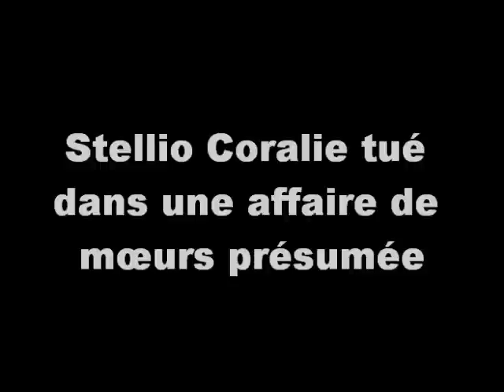Stellio Coralie tué dans une affaire de mœurs présumée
Cinq suspects sont derrière les barreaux dans le cadre de l'enquête policière sur le meurtre de Stellio Coralie. Le cadavre de celui-ci a été retrouvé mercredi dernier dans un complexe résidentiel de la NHDC qu'il louait à Melrose, Montagne-Blanche.

Jérôme Létourdi, 27 ans, et Stéphan Létourdi, 21 ans, sont parmi les cinq suspects. Ils auraient bénéficié de la complicité de trois amis, à savoir Vinesh Bandhoo, 27 ans, Shyam Koojun, 24 ans, et d'un adolescent de 16 ans pour tuer la victime.
C'est un règlement de compte qui serait à l'origine de ce meurtre. Les cinq suspects ne voyaient pas d'un bon œil la liaison qu'entretenait Stellio Coralie avec une collégienne de 13 ans habitant le complexe résidentiel de la NHDC à Melrose. Celle-ci serait le petit ami de Stéphan Létourdi. Soumise à un interrogatoire serré, elle a avoué qu'elle se trouvait dans l'appartement de Stellio Coralie dans la soirée du crime, soit le samedi 24 mars.

L'adolescente a expliqué qu'elle se rendait régulièrement chez le quinquagénaire « pour l'entretenir » depuis qu'il est venu habiter le complexe de la NHDC il y a trois mois. En retour, elle obtenait de l'argent.

Cependant, les cinq suspects, qui habitent la région, devaient décider d'administrer une correction au quinquagénaire pour qu'il mettre un terme à sa liaison avec l'adolescente.

Ce sont des détails fournis par la collégienne aux enquêteurs qui ont abouti à l'arrestation des cinq suspects. Ces derniers ont comparu au tribunal de Flacq ce mardi 3 avril. Une accusation provisoire d'assassinat a été logée contre eux. La police ayant objecté à leur remise en liberté conditionnelle, ils ont été reconduits en cellule policière.

Jérôme Létourdi et Stéphan Létourdi ont avoué leur participation dans ce crime tandis que les trois autres suspects nient les allégations portées contre eux.

L'autopsie a révélé que Stellio Coralie, 59 ans, était mort par asphyxie. Il a aussi eu la mâchoire fracturée et des blessures aux yeux et aux lèvres. Ce sont des voisins, importunés par une odeur nauséabonde et  la présence de mouches, qui ont alerté la police.

Le quinquagénaire, dénudé, a été retrouvé, bâillonné, derrière un canapé dans son salon. Des traces de sang ont aussi été décelées dans les escaliers. À l'étage, les policiers ont découvrent les chambres à coucher dans un désordre indescriptible, une valise fouillée et une fenêtre encore ouverte.

Stellio Coralie a vécu pendant plusieurs années en Angleterre. « Il m'a supplié de lui louer la maison. Je ne voulais pas la louer. Mais devant son insistance et vu qu'il cherchait une maison pour trois mois seulement, j'ai cédé. C'était quelqu'un de bien. Il était régulier dans les paiements », avait explique le propriétaire de la maison au Défi Quotidien la semaine dernière.

Selon le voisinage, Stellio Coralie faisait construire un bungalow à Pereybère.